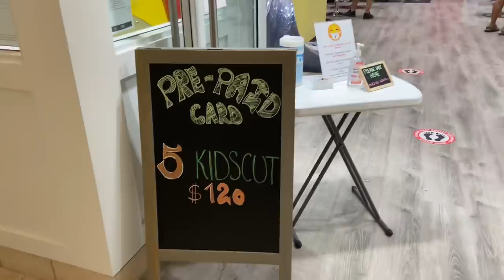PaladaPradhaman ( Payasam ) Simple, yet authentic and absolutely tasty❤️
Pradhaman is a Keralite speciality, a must in traditional feasts. NO extra flavour is added in order to retain the auhenticity of recipe. You may add cardamom or saffron, if you wish.